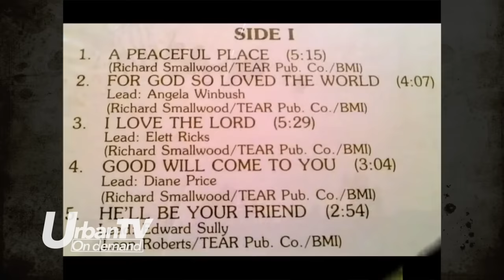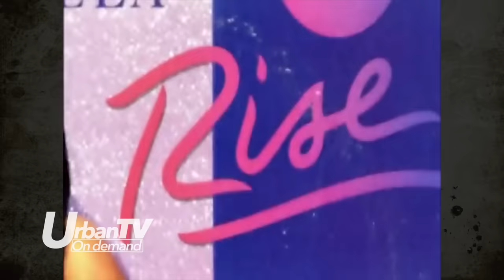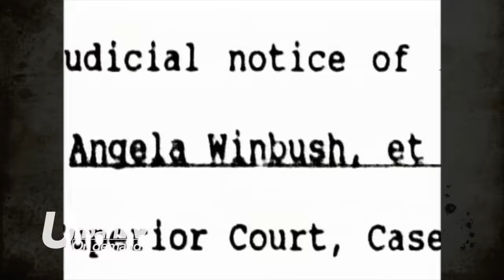The UNTOLD story of ANGELA WINBUSH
Angela Winbush is an American R&B/soul singer-songwriter, musician and record producer who rose to fame first  after running into Stevie Wonder. She then went to be part of the 1980s R&B duo René & Angela. Angela
has sold over 10 million albums and singles worldwide as well as she has 20 Top Forty R&B singles and three number one singles.

We discuss the story of her life and the trials and tribulations she had to overcome along the way.